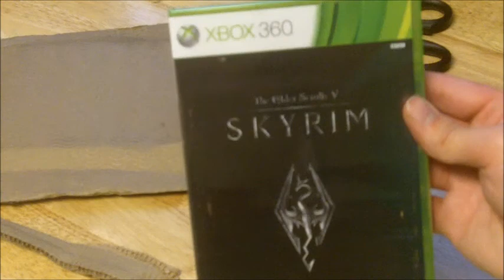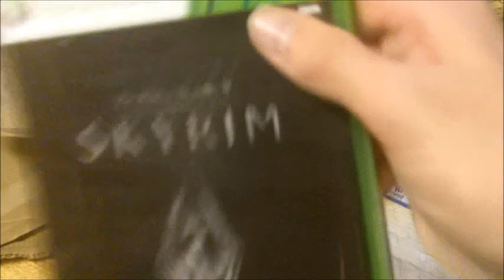Unboxing SKYRIM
God damn i love Skyrim